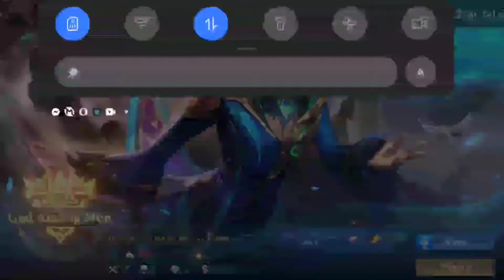How to get 5swords in 3 seconds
(MUST WATCH)
Ling Tutorial | Ling Best Build | Ling new rotation Ling Tutorial for beginner | 5Swords